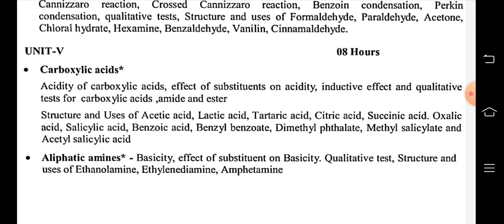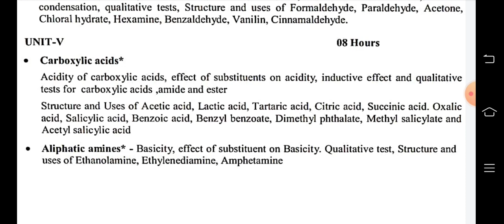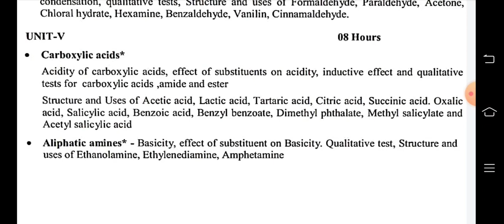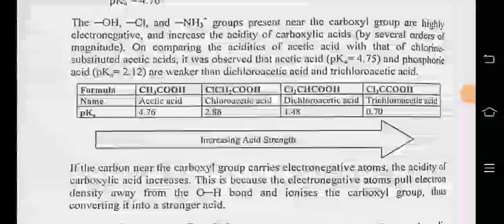unit 5 carboxylic acid